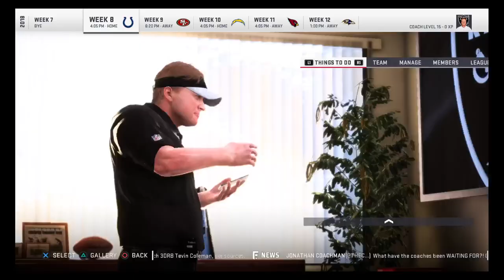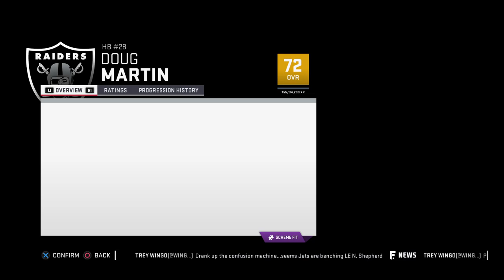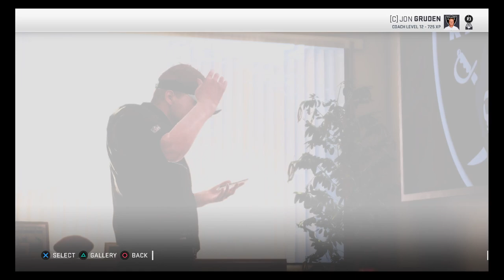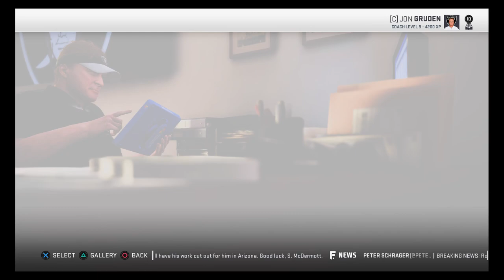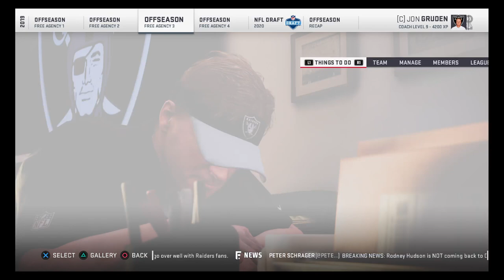Madden 19 raiders rebuild